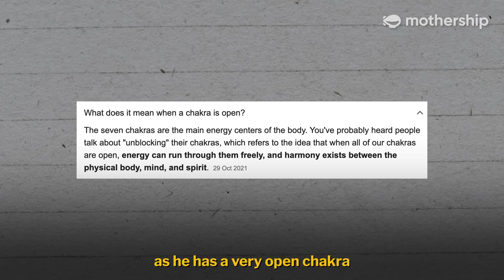Ghost-hunting in S'pore and someone got possessed?! | Mothership Kaypoh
In the spirit of Halloween, we joined a group of paranormal investigators on a hunt for ghosts at a place where they've experienced numerous creepy encounters. One of the members get possessed during the Uji Nyali (Test of Courage) 😱